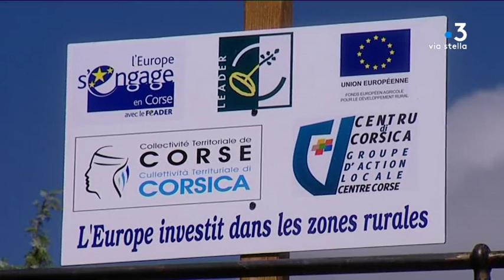Corse : l’enveloppe de fonds structurels européens allouée à l’île pourrait baisser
Pour la période 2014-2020, la somme de fonds structurels européens allouée à la Corse était de 275 millions. Ce montant permet de financer de nombreuses opérations dans l’île. Mais le Brexit pourrait faire chuter cette somme jusqu’à 10 %. À la Corse de démontrer sa capacité à dépenser les crédits.

Intervenants - Marie-Antoinette Maupertuis, Conseillère exécutive en charge des fonds européens.
Equipe - Dominique Moret ; Pierre Simonpoli ; Franck Rombaldi.